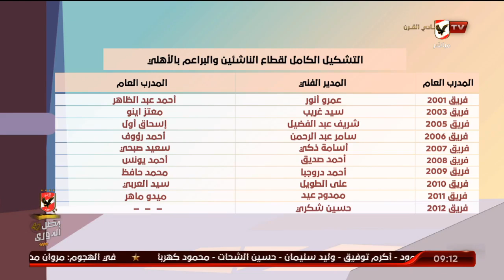الحلقة الكاملة | الأشبال مع أسامة حسني | 13-7-2021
ضيوف الحلقة
مايكل بروكيتش ـ المدير الفني لقطاع الناشئين بالنادي الأهلي
خالد بيبو ـ رئيس قطاع الناشئين بالنادي الأهلي